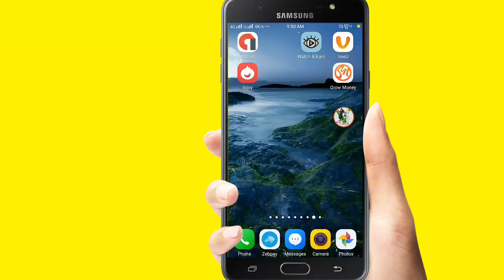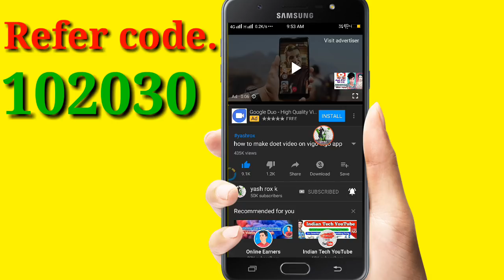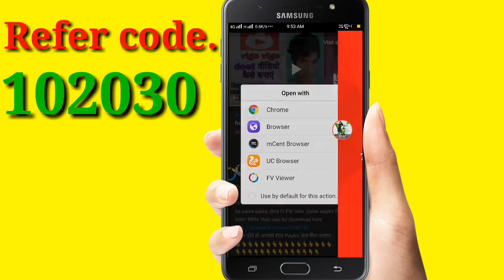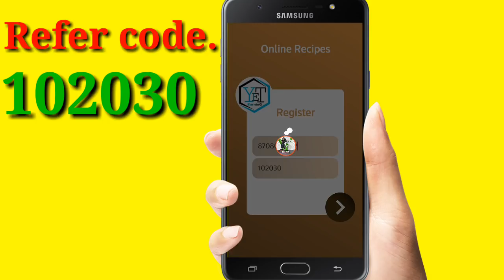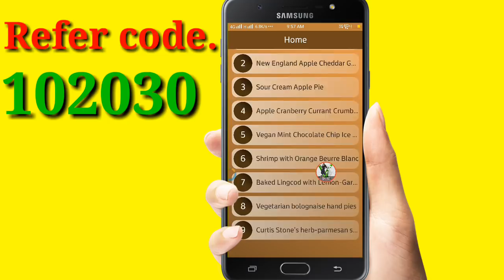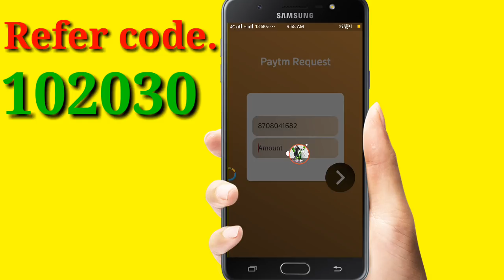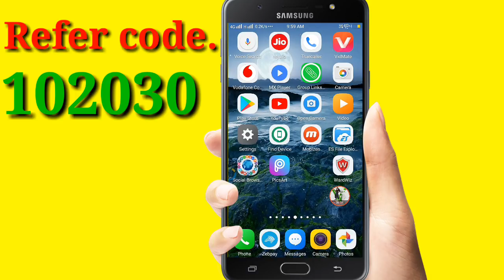इस एप से हर रोज मिलेंगे ₹70 सीधे Paytm मे